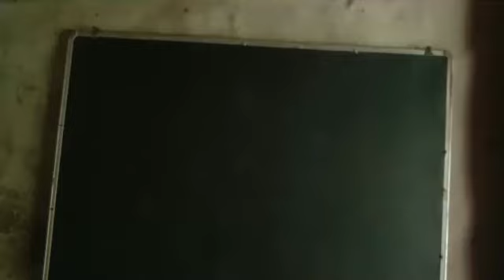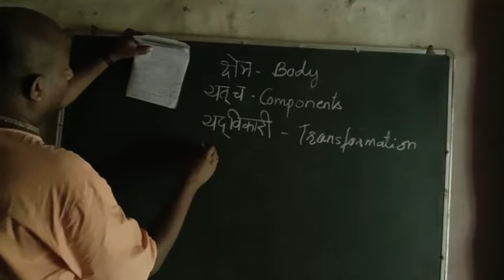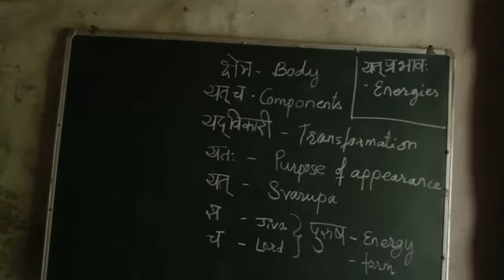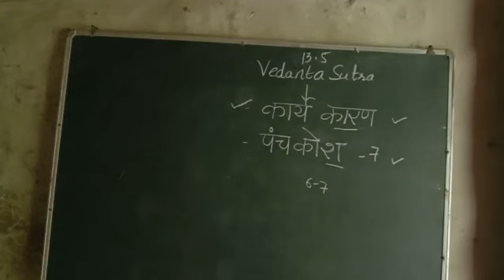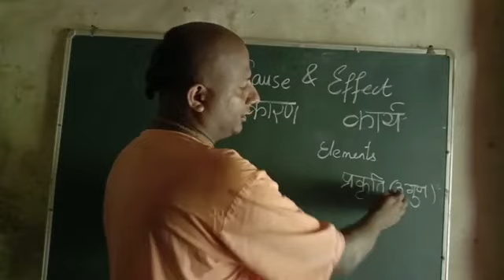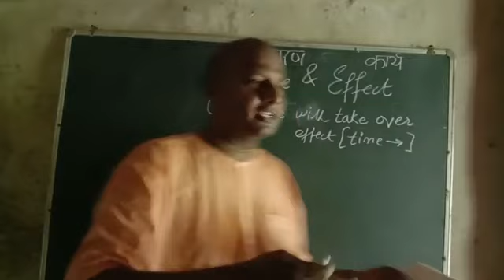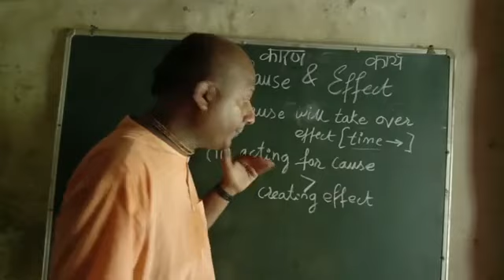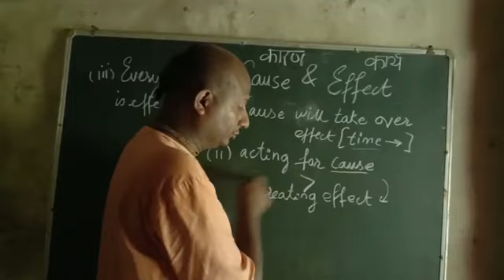52. Bhagavat Gita Chapter 13 (Part 5) Das Gadadhar Das (14th June 2020) Source Facebook Live